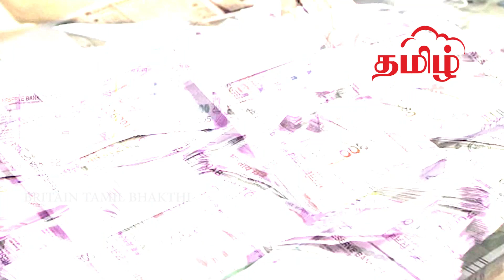வீட்டில் பணம் சேருவதை தடுக்கும், நாம் செய்யும் இந்த தவறுகள் | Ways to Increase Money at our Home